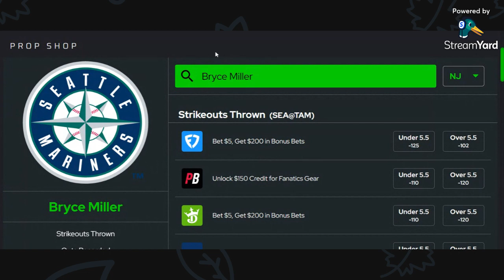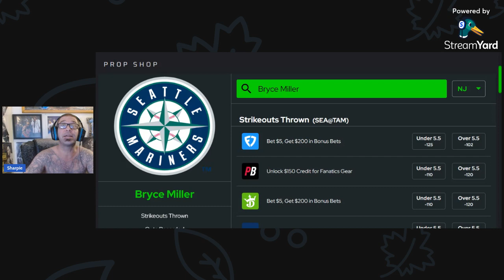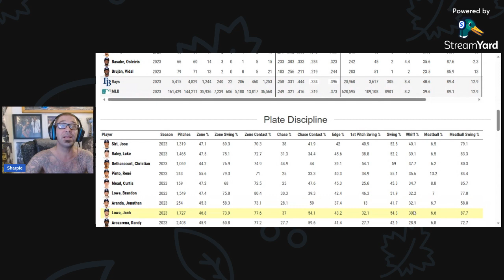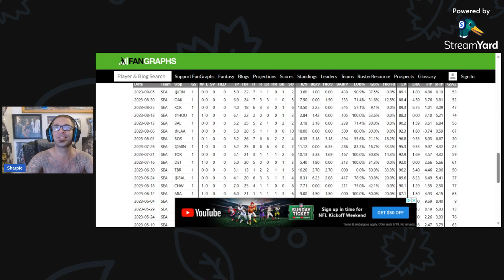Today's Best Bet in the MLB 7/10/2023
As it is NFL week 1, here is my best bet in the MLB today, as I am the hottest thing going, with just 1 losing day in September and that was juice,